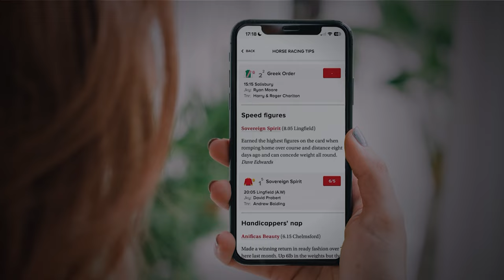The Genesis Invitational | Steve Palmer’s Golf Betting Tips | The Sweet Spot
Get the latest golf betting tips for the upcoming Genesis Invitational, as Jack Reeve and Steve Palmer take a look at this week’s tournaments.
The team also take a look back at the Qatar Masters, LIV Golf Las Vegas, and the Phoenix Open from last week, analysing who stood out, as well as who underperformed. Steve gives us his best predictions for this week's tournaments, including other selections who could be worth backing in the markets.

🗞️ Get all the best tips for the golf and more by checking out our horse racing tips

00:00 - Intro
01:18 – LIV Golf Las Vegas Review
07:28 – Qatar Masters Review
11:08  - Phoenix Open Review
21:28  – Genesis Invitational Preview
43:01 - Best Golf Tips

18+ Gamble Responsibly